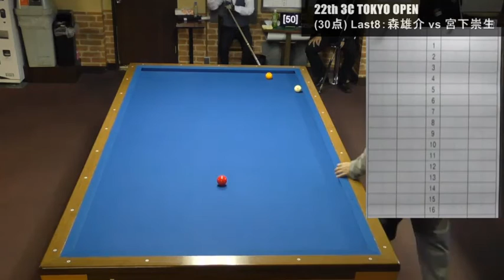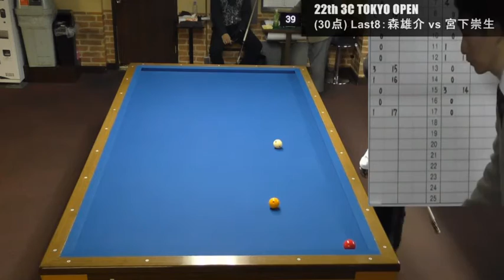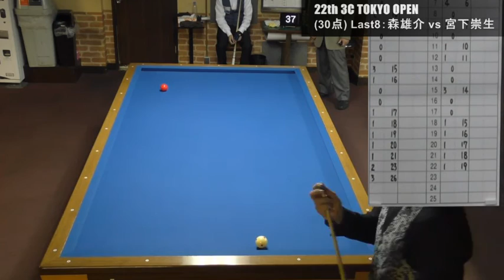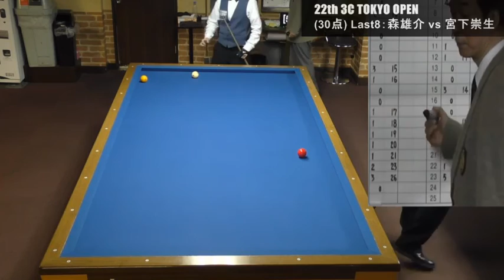2016 TOKYO OPEN Last8：森雄介 vs 宮下崇生